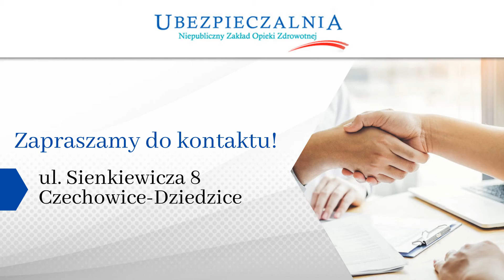Przychodnia lekarska Ubezpieczalnia Czechowice-Dziedzice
Niepubliczny Zakład Opieki Zdrowotnej Ubezpieczalnia znajduje się w Czechowicach-Dziedzicach, w województwie śląskim. Podejmiemy się diagnozy oraz leczenia różnego rodzaju schorzeń. Nasza oferta obejmuje usługi z zakresu ginekologii, dermatologii, endokrynologii, psychiatrii czy diabetologii. Zajmujemy się również medycyną pracy. Ponadto prowadzimy laboratorium i pracownię USG.